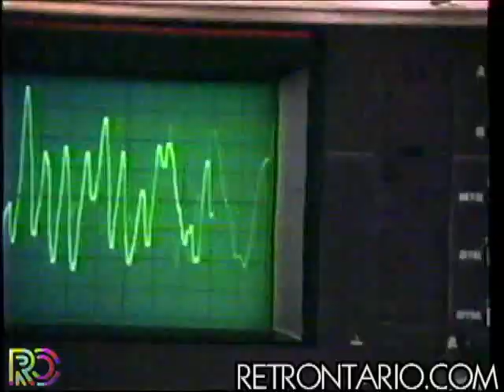Cadbury Caramilk Dolphins (1993)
Part of the amazing "Mysteries" series of ads